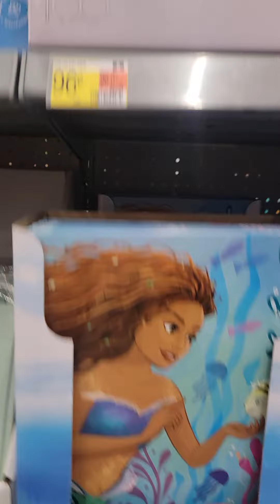Back to school en walmart! artículos desde 18 centavos!!